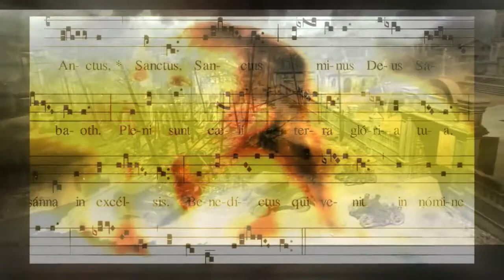Daves Highway Look With Mercy MV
Daves Highway performing "Look With Mercy" from their album "A Brand New Day".